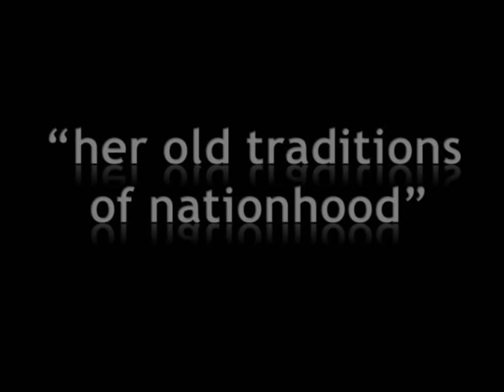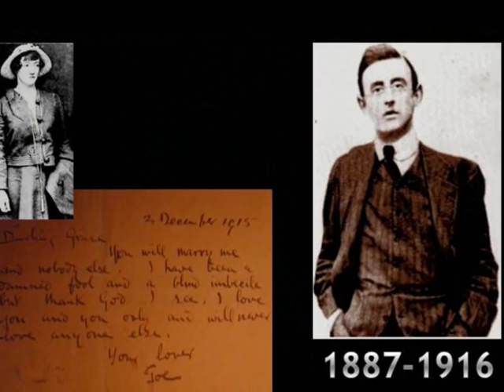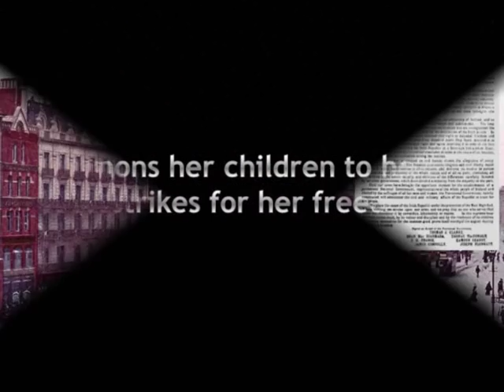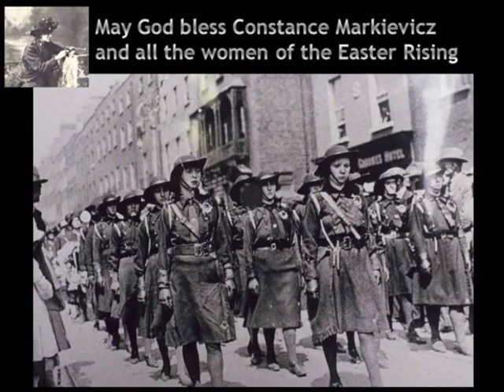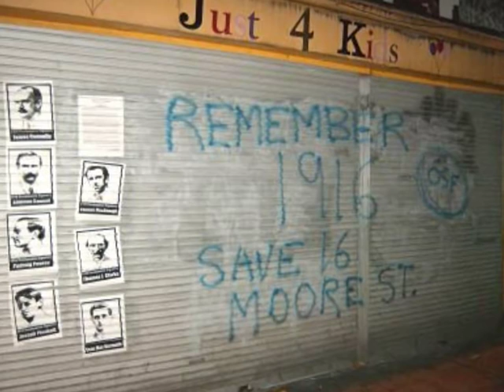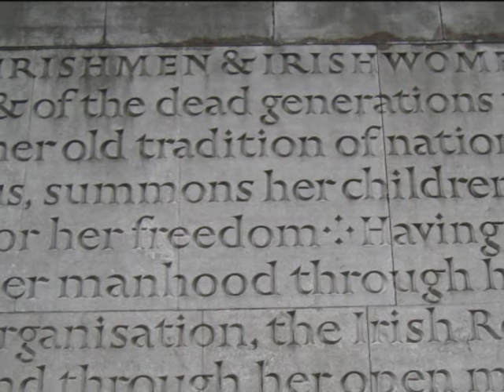The Easter Rising of 1916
My attempt to write a song about the true events of Easter Rising in April 1916 and the Brave Men and Fearless Women who stood against the might of the British Empire to free their country from British rule. All honour to The IRB, The ICA, Cumann na mBan, The young boys of Na Fianna Eireann and those Irish Volenteers who defied Eoin MacNeill's orders to stand down.   "And I say to my peoples masters: Beware!! Beware of the thing that is coming, beware of the risen people who shall take what ye would not give. Did ye think to conquer the people, or that law is stronger than life and than mens desire to be free? We will try it out with you, ye that have harried and held, ye that have bullied and bribed. Tyrants, hypocrites, liars!"